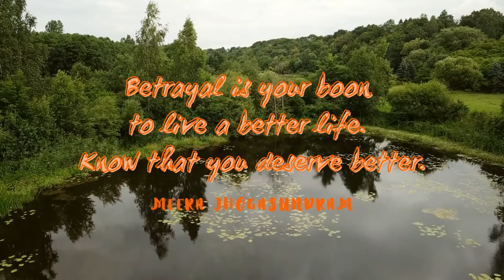Empowering Quotes (13) - Betrayal is your boon